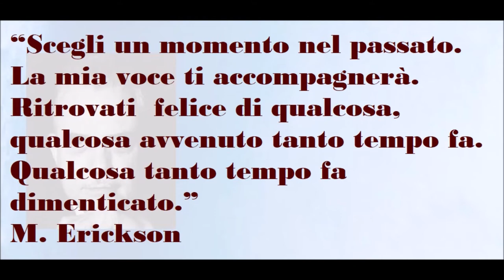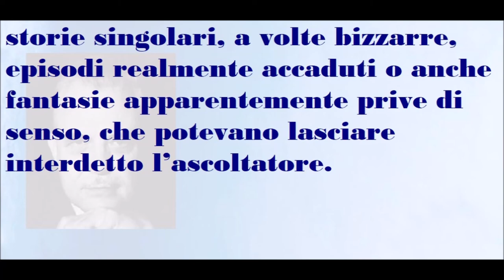🟡 LA MIA VOCE TI ACCOMPAGNERA'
La Psicologia di Milton Erickson